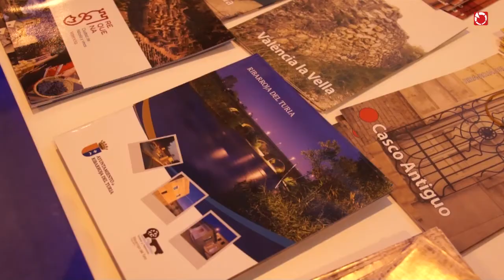Llíria y Riba-roja presentes en FITUR 2014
Llíria y Riba-roja han estado presentes en la nueva edición de FITUR celebrada en Madrid.